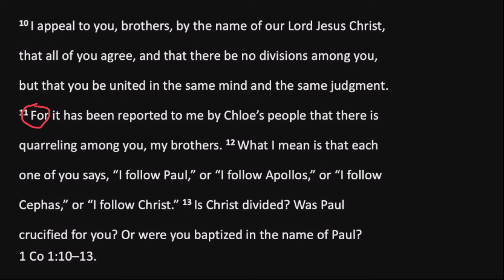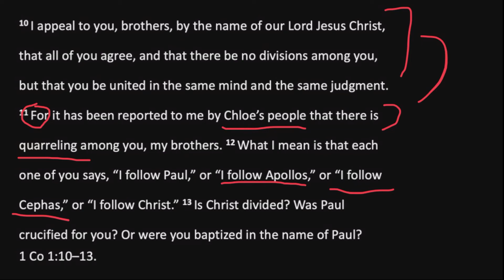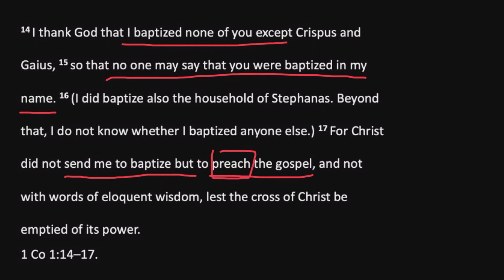Diagramming 1 Corinthians 1:10-17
In this video, one of our Youth (Colton Cornett) shows you how to diagram 1 Corinthians 1:10-17